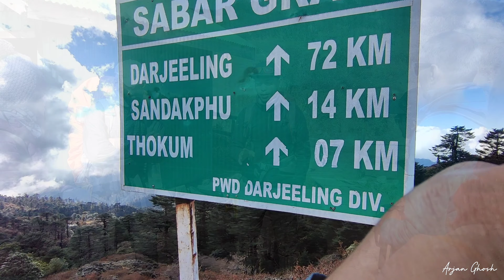HIGHEST PEAK OF WEST BENGAL | SANDAKPHU TOP | SANDAKPHU - PHALUT TREK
Sandakphu Phalut Trek is one of the few treks on earth from which you can see 8,000-meter peaks. But with Indiahikes new route from Sepi, you can experience the whole trek in its purest form. And, this film will tell you why you should do the Sandakphu trek from Sepi.

The main advantage of doing it from Sepi is you can avoid most of the motorable road sections. Instead, you will be walking through the dense green forest of Singalila National Park.

Also, starting the trek from Sepi allows us to camp at Molley and Sabargram which means every trekker can go to the Phalut top. Earlier only very fit trekkers would go to the Phalut. Phalut summit is one of the main highlights of the trek, from where you can witness the Sleeping Buddha up close.

In addition, Buddhist-Nepali culture is very unique to the Sandakphu trek. Here, you will be staying in a tea house at Samanden, Aal, and Gurdum, where you will be able to sneak peek into the life of locals and get to know their culture.

Sandakphu or Sandakpur (3636 m; 11,930 ft) is a mountain peak in the Singalila Ridge on the border between India and Nepal. It is the highest point of the ridge and of the state of West Bengal, India. The peak is located at the edge of the Singalila National Park and has a small village on the summit with a few hotels. Four of the five highest peaks in the world, Everest, Kangchenjunga, Lhotse and Makalu can be seen from its summit. It also affords a pristine view of the entire Kangchenjunga Range.

The trek along the Singalila Ridge to Sandakphu and Phalut is one of the most popular in the Eastern Himalayas, owing not only to the stupendous vistas of the Kangchenjunga and Everest ranges which it affords, but also to its seasonal wildflowers and opportunities for birdwatching. Treks begin at Manebhanjan which is 28 km (approx. 1 hour by road) from Darjeeling.

Ascent-

The Sandakphu Trekking routes inside the Singalila National Park have four legs or stages.

Manebhanjan to Meghma (2600 m): This is a 4-hour trek through the lower forest. The route goes via Chitre.

Meghma to Gairibas (2621 m): There are two alternative trekking routes. They respectively go via Tonglu (3070 m) and Tumling (2900 m). From Tumling, a shorter trail cuts through Nepal and Jaubari (2750 m). Jaubari is ward no 07 of jamuna VDC ilam.

Gairibans to Sandakphu (3636 m):

Sandakphu to Phalut (3600 m): It is a one-day trek via Sabargram (3536 m) covering 21 km.

Descent

Retracing the way back to Manebhanjan.

A steep descent to the village of Sirikhola on the banks of the River Sirikhola, via Gurdum (2300 m), and from there to Rimbick.

ABOUT MY CHANNEL:
Hi! I’m Arjan Ghosh. On my channel, you will find alot of adventure. I love sharing my unfiltered life, for example - travelling, cycling, trekking, and many more with you guys as I experience them myself.

Feel free to add me on Instagram/Facebook/Snapchat/ : Arjan Ghosh